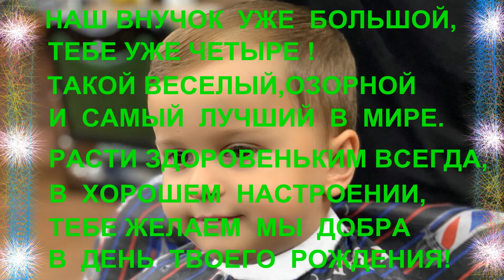НАШЕМУ МАРКУ 4 годика